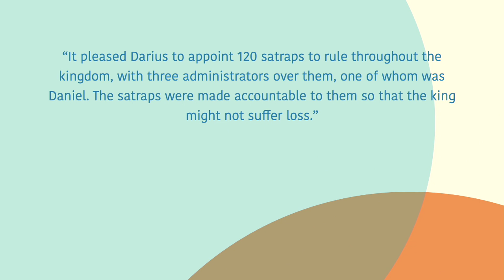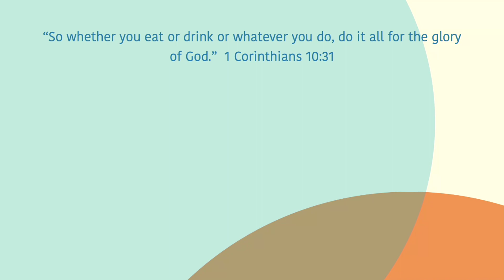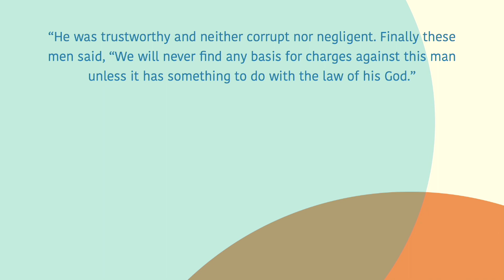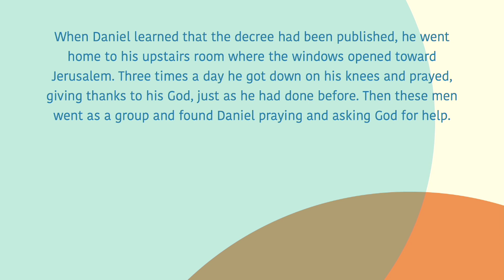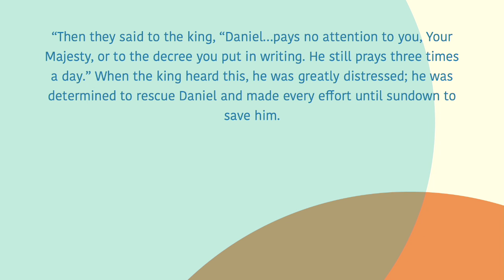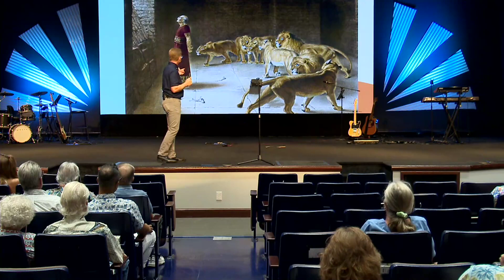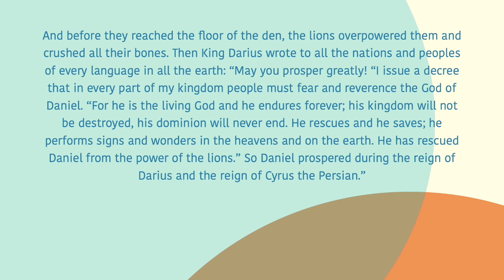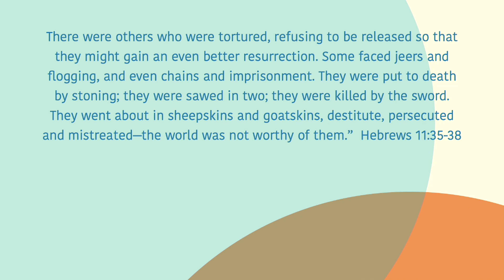The Daniel Dilemma